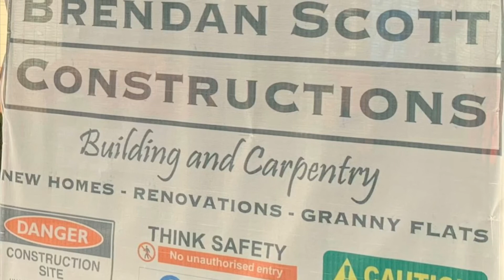Brendan Scott Constructions 2 bedroom Grannyflat with 30m2 deck and external laundry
2 bedroom Grannyflat with 30m2 deck and external laundry Central Coast NSW.